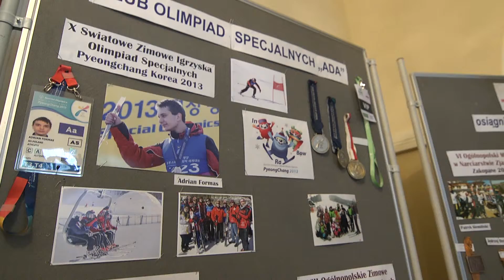25 lat Stowarzyszenia ADA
Materiał Szymona Twardaka